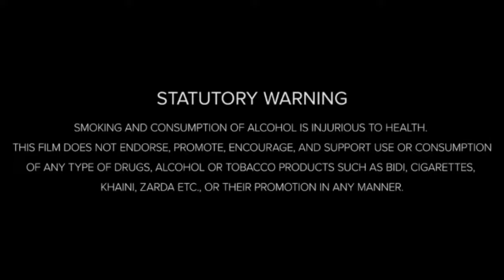The Hangover Part III Comedy Movie 2013 HD || The Hangover Part III Full Movie Analysis & Review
Welcome to our comprehensive breakdown of the comedy film, The Hangover Part III (2013)! In this video, we dive deep into the storyline, offering a thorough explanation of the plot, character arcs, and key moments that defined the film. Whether you're a fan of outrageous comedies or exploring hilarious narratives, this video will help you understand the wild and entertaining nature of The Hangover Part III.

Movie Credits:
Directed by: Todd Phillips
Screenplay by: Todd Phillips, Craig Mazin
Produced by: Todd Phillips, Dan Goldberg
Starring: Bradley Cooper, Ed Helms, Zach Galifianakis, Justin Bartha
Production company: Legendary Pictures, Green Hat Films
Distributed by: Warner Bros. Pictures